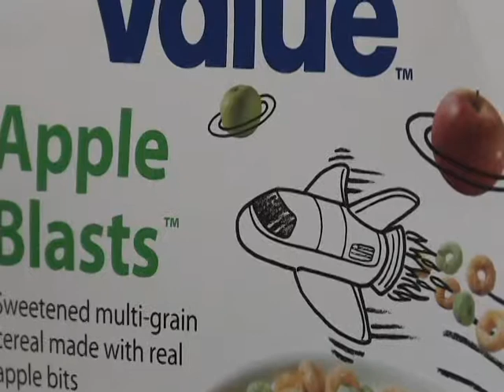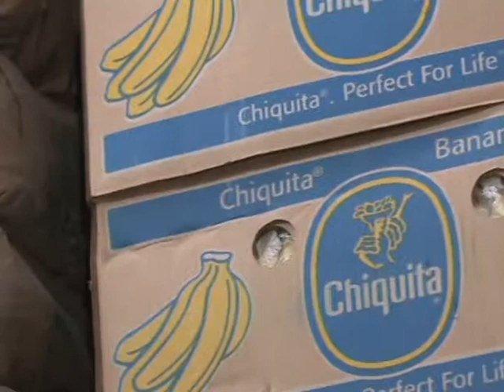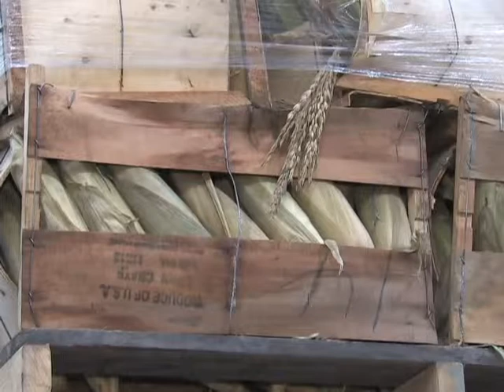Around Town with the Urbana Business Association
In this edition UBA Executive Director Adam Yeazel visits with Cheryl Precious of the Eastern Illinois Foodbank.